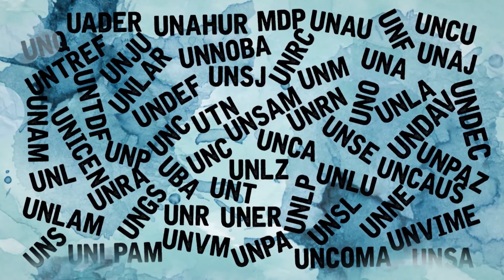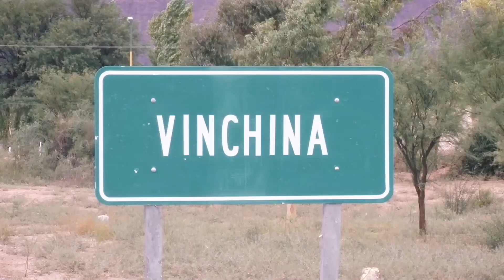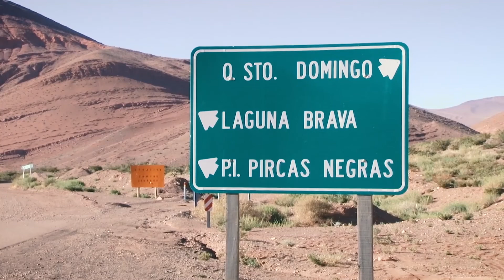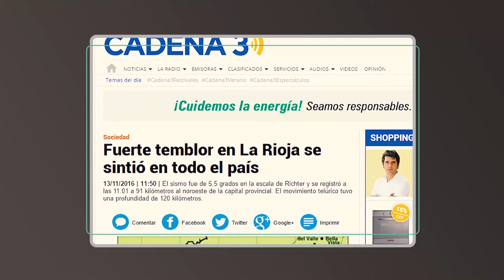Interacciones Universidad nacional de La Rioja Capitulo 2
Serie de microprogramas de ciencia y extensión realizados por las Universidades Nacionales que integran la Red Nacional Audiovisual Universitaria (RENAU).